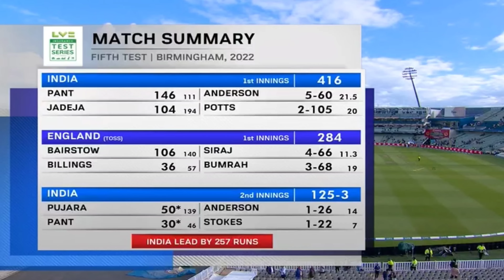ছক্কার বন্যা ! পান্ত - পূজারা ঝড়ে আজই হারছে ইংল্যান্ড | India vs England 1st Test Match 2022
ছক্কার বন্যা ! পান্ত - পূজারা ঝড়ে আজই হারছে ইংল্যান্ড | India vs England 1st Test Match 2022 Highlights

watch india vs england 5th test match 2022 day 3 highlights.

England vs India, 5th Test Day 3 Highlights: India were in a commanding position heading into Day 4 as Cheteshwar Pujara's fifty helped them take a 257-run lead over England on Day 3 of the ongoing fifth Test at Edgbaston in Birmingham. Pujara (50) scored his fifty in the final over of the day, while Rishabh Pant also remained unbeaten on 30. Virat Kohli had also made a strong start before a short-pitched delivery from Ben Stokes gave him his marching orders. Earlier, Mohammed Siraj took four wickets, while skipper Jasprit Bumrah took three as India bowled out England on 284, taking a solid 132-run lead in the first innings of the ongoing fifth Test at Edgbaston in Birmingham. Jonny Bairstow lost his wicket to Mohammed Shami on 106 runs on Sunday before Stuart Broad got dismissed by Siraj. Bairstow had earlier helped England bounce back from a precarious state of 83/5 in the ongoing fifth and final Test match against India at Edgbaston, Birmingham. He along with Stokes had stitched a 66-run partnership for the sixth wicket before adding 92 runs for the seventh wicket with Sam Billings. A day prior, Jasprit Bumrah had returned figures of 3/35 to keep England under the pump while Mohammad Shami and Mohammed Siraj had claimed a wicket each to further pile misery on the hosts.

The reschedule 5th Test will take place from March 1 ti july 5 in England.

After in the India tour Ireland T20 series, the Indian team will now play a Test series against England, the first Test of which will start on julay 1, 2022 in England.

So in this video I telling team india's test squad vs england & team india playing 11 against england for 1st test match 2022 & full match highlights where some big changes in team regarding virat kohli, rohit sharma & Venkatesh Iyer.

Besides this I have told also full match schedule & team india squad for England  series, match timeing time table & also live streaming details.

video topics :~
india vs england  test match 2022
ICC T20 World Cup 2022 IND vs ENG Live
India vs England Match Schedule 2022
India Vs Engalnd  Test Series 2022
India Tour Of Engalnd 2022
England Test Squad Vs India 2022
Engalnd vs India Test Series 2022
India Squad vs England Test Series 2022
India vs Engalnd  5th test match 2022
India vs engalnd 1st test match 2022 playing 11
India Test team vs England 2022
india vs england 5th test match 2022 live
ind vs eng 5th test 2022 live steaming channels
india vs england 5th test match 2022 start time
india vs england 5th test match 2022 weather
 india vs england 5th test match 2022 rain
india vs england 5th test match 2022 highlights
india vs england 1st test match 2022 highlights
india vs england 5th test 2022 full highlights
india vs england 5th test 2022 day 4 highlights